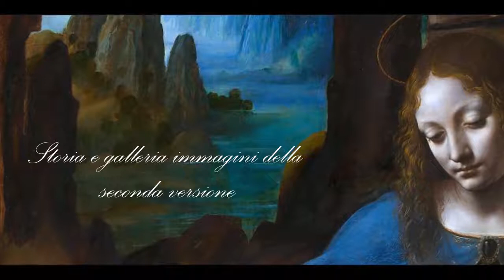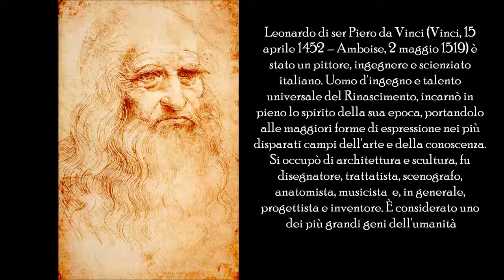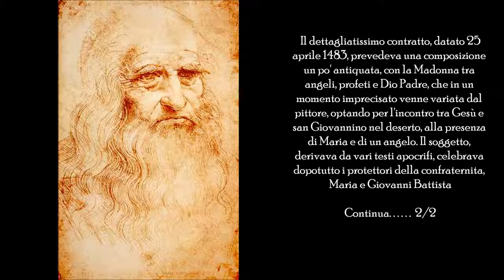VERGINE DELLE ROCCE - LEONARDO DA VINCI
Ciao a tutti, ho realizzato questo nuovo video dedicato ai tre dipinti o le tre versioni della Vergine delle Rocce di Leonardo da Vinci Video realizzato da : loretogalleriadarte.jimdo.com.

La seconda versione della Vergine delle Rocce è un dipinto a olio su tavola di Leonardo da Vinci, conservato nella National Gallery di Londra. La prima versione del dipinto, è invece al.

Ospite a Urbino presso la Sala Raffaello dell'omonimo Collegio, grazie all'organizzazione di Stefano Tontini, Riccardo Magnani ci accompagna nella profonda conoscenza del più florido periodo.